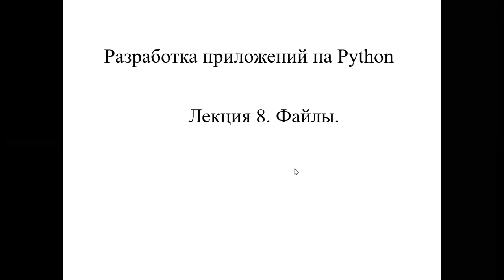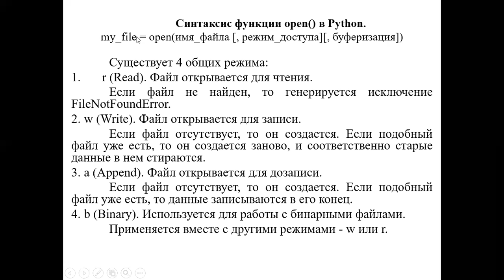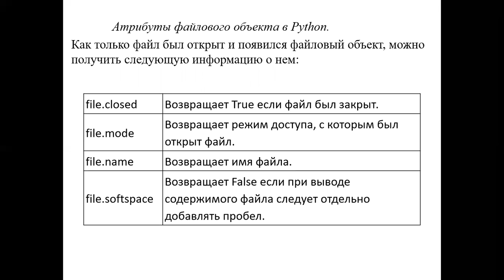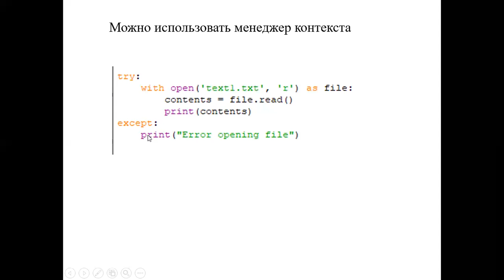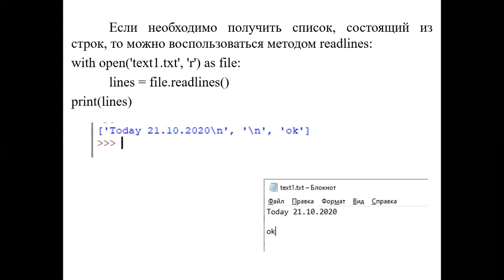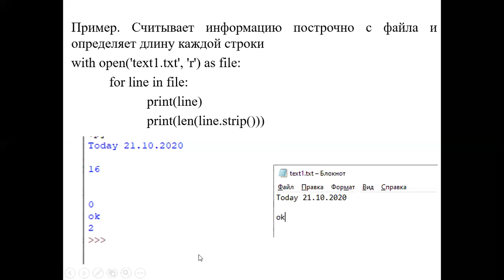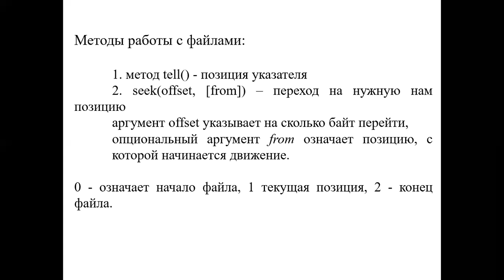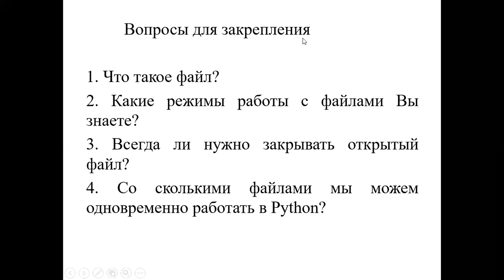Лекция 8. Файлы